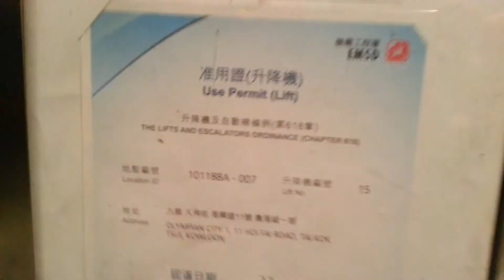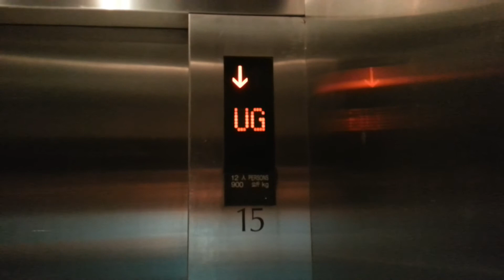[ELEVATOR NEAR OF FOOTBRIDGE] Mitsubishi Traction Elevator @Olympian City 1, Tai Kok Tsui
Address: Olympian City 1, 11 Hoi Fai Rd, Tai Kok Tsui, Kowloon, Hong Kong
Lift No.15
Elevator maintenance: Mitsubishi Elevator
Capacity: 900KG - 12Persons
Via the floor: 5 [*G, M, UG(MTR), 1, 2]

You are not allowed to make use of this video without KONE590's agreement and permission